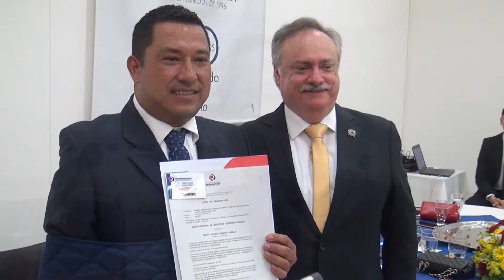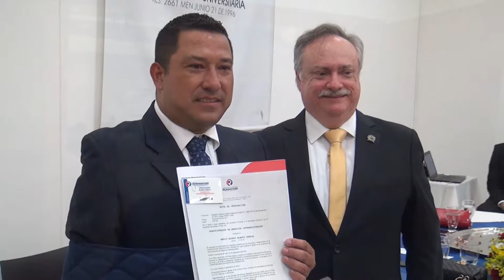Estudia mañana y seras una persona exitosa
Grados  de la inst. Corpocides